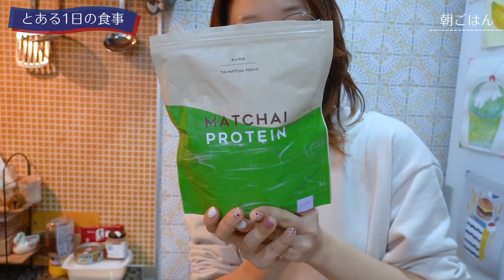食事Vlog🍴韓国料理を食べる日😋チーズタッカルビ｜トッポギラーメン｜バナナ餅🍌【とある1日の食事/ひとり暮らし】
なんとなく韓国料理を食べる1日になりました😋笑
この前の動画で紹介したオイシックスのバナナも無事熟して美味しくいただきました〜🍌
オイシックスについてはこちらの動画見てね💓

プロデュースコスメ♡HANAEMI.